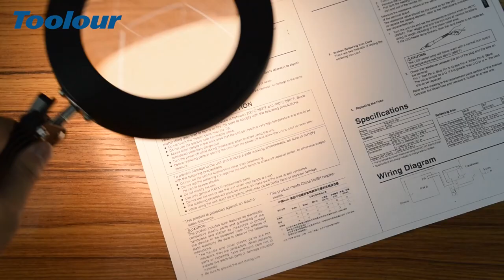Desk Lamp Magnifier Hobby Lamp | Buy Now :Link In Description Thank You for watching 👇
Toolour Magnifying Desk Lamp Magnifier Hobby Lamp with Clamp, 3 Adjustable Gooseneck Arms 3 Colors Dimmable LED Table Light with Stand for Crafting, Reading, Handwork, Repairing

Magnifying Glass Multiple: 5X LED Magnifying Glass
LED: 72 SMD LED Lights
Lens Diameter: 4.13''/10.5cm
Light Control: 3 Color Modes (Yellow, Warm, White)
Desk Clamp Width: 2.36"/6cm
Articulating Arm Length: 9.8"+13"+13"/25cm+33cm+33cm
Power Supply: USB power, 5V 2A (Adapter Excluded) (Please Note: Different chargers will cause different currents and different brightness of LED lights. )
Product Weight: 3.3 LB/1.5KG
EYE-PROTECTION DESK LAMP
This magnifying lamp has 72pcs bright SMD LED light, with 3 kinds of color (White, Warm, Yellow) and 10 brightness levels. It is low power consumption, low heat output, environmental protection and energy saving, which will endure for many years without burning out. The material of the optical glass allows you to observe through a magnifying glass for a long time without feeling dizzy and to minimize the damage to your eyes.

5X HD MAGNIFYING GLASS LAMP
Our magnifier lamp is made of 5X HD magnifying lens, made of glass, without acrylic. The 4.13"/10.5cm diameter lens provides you with a clearer view. You can easily read and work, which provide you with a more comfortable environment.

FLEXIBLE DESIGN
The lamp head of the magnifying glass can be adjusted up and down 220° and can be rotated 360°; three heavy metal rotating arms (9.8"+13"+13"/25cm+33cm+33cm), can be rotated 180°/135°. 4 fixed knobs and 6 fixed springs can help you adjust the position of the bulb smoothly without swinging left and right. You can easily adjust to the position and direction you want.

WELL-SUITED EDGE FIXED CLAMP
The base of the magnifying desk light has a soft rubber clip, which can provide a tighter non-slip position, making it more stable and not scratching the table. It is suitable for any desktop or other plane with a thickness of 2.36"/6cm (maximum), regardless of vertical or horizontal position.

Package Included:
1 * Magnifying Glass Lamp（exclude adapter）
1 * Metal Clamp
Kindly Note:

It is normal that the lamp shell gets hot. The temperature of the shell won't go up over 50 degrees. The lamp board can dissipate heat through the shell, which is beneficial to improve product life.
Please make sure to use a 5V/2A adapter to power the desk lamp to avoid damage.
Do not place the magnifying glass in direct sunlight. Reflection of direct sunlight by the glass could cause a fire.
Never use detergent, gasoline, furniture polish, paint thinner, or other chemicals to clean any part of the magnifying glass, as it will damage the lens.
The spring on the arm of the magnifying glass lamp has been adjusted before leaving the factory, please do not pull the spring.
If you encounter worng/missing accessories or other problems, please find us in time, and we will do our best to solve the problem for you.